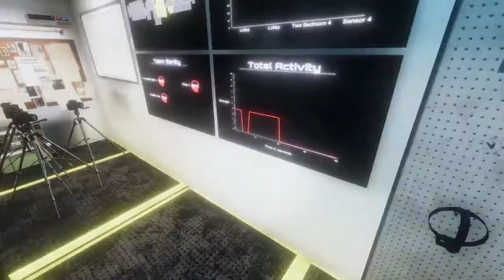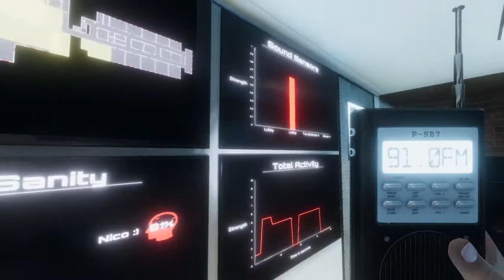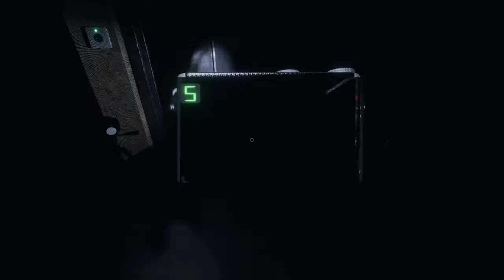Newbie Lv10 Mencoba Profesional di map Rumah Sakit - Phasmophobia #6